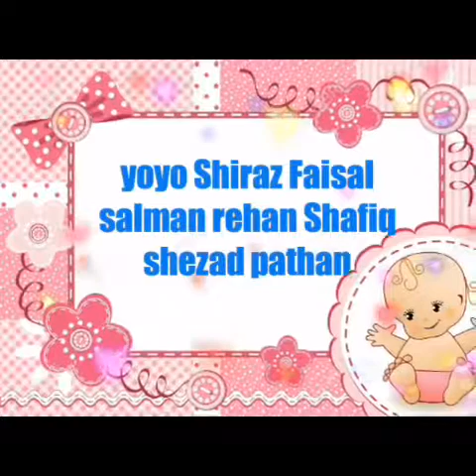Harjina fishing Karachi introduction of nasty Hunter